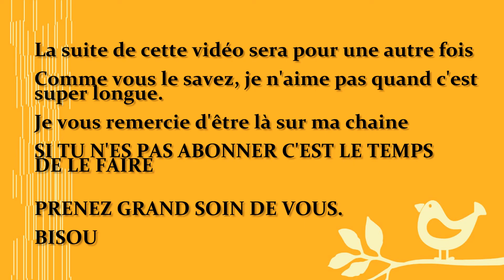🔎 HAUL SOLDE CHEZ UNIPRIX ET PHARMAPRIX 🔍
😊 Hello mes papillons, comment allez vous aujourd'hui. J'ai eu une fin de semaine très chargé et j'ai oublié de publier la vidéo nail art samedi dernière mais se sera pour le samedi qui s'en vient.

Aujourd'hui on est Mercredi et je vous poste une vidéo haul.
Et oui encore un haul, je sais mais j'aime acheté.

Malheureusement, ces produits on été acheté en pharmacie soit chez UNIPRIX ou PHARMAPRIX.

Les liens que j'ai pu trouvé sont uniquement les produits avec prix régulier.

BOUCLE D'OREILLE viennent de la boutique D'Émie
de la chaine Addict Émie

4- Venis à ongle Sally Hansen collection Crayola

6- Bronzer COVERGIRL

7- Galaxie Lumière L'Oréal Paris

13- Infallible paint L'Oréal

14- Vivid Hot Lacquer MAYBELLINE

15- Stay Matte RIMMEL LONDON

16- Lip kit PITHON BY MAYBELLINE